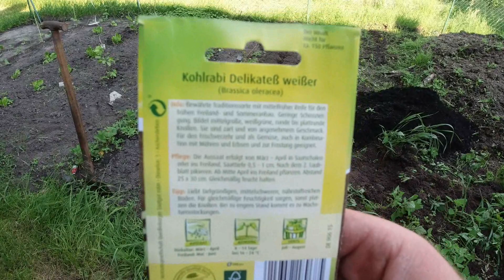Kohlrabi einpflanzen ist es zu spät ?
Moin